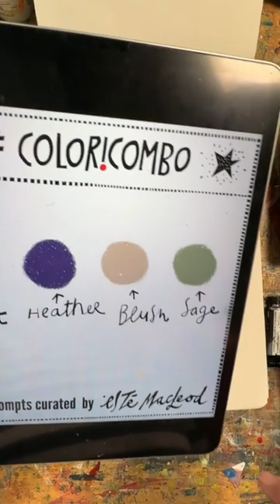Week Five Coloricombo - A retro muted colour mixing demo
Last week I posted the colours Cobalt, Heather, Blush and Sage.

I’ve put together a demo, it’s about fifteen minutes long and shows me mixing the colours as well as some tips on how to mix vibrant purples. I also created a small sketchbook painting incorporating a house shape.

Coloricombo has turned into an ongoing program of weekly colour focussed prompts. Curating these prompts really is a labour of love for me as a curious creative, but it takes a large chunk of my time to research and put together content every week. I’ve added an optional payment option of $8 per month or $80 per annum to help cover time spent on Coloricombo.

In return for your contribution, you’ll get access to colour mixing demos, exclusive discounts on my courses and give-aways of art materials and products.